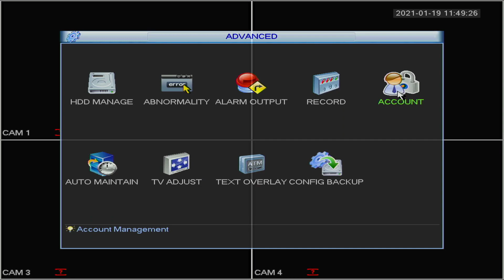QVIS Apollo Modify Password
- Right click anywhere on the screen and click on "Main Menu"
- Log in if required
- Click on "ADVANCED"
- Click on "ACCOUNT"
- Click on the user in the list whose password you want to change
- Click "Modify Password"
- Enter the current password in the "Old Password" box
- Enter the new password in the "New Password" and "Confirm" boxes
- Click "Save"
- Click "OK"